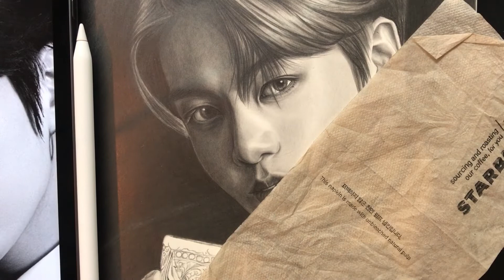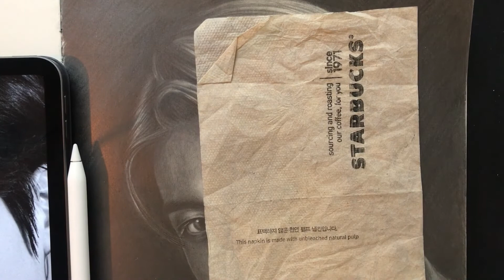How to draw hair((Model : JUNGKOOK of BTS) 연필인물화 머리카락 그리기(모델 : 방탄소년단 정국)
안녕하세요, 디펜입니다.
Hello, I'm D-Pen

이번에  머리카락 그리는 방법에 대한 영상을 만들어 봤습니다.
 I made a video about how to draw hair

미흡하지만 조금이나마 도움이 되어보고자 열심히 만들었습니다.
It's insufficient, but I've worked hard to be helpful.

그럼 즐감 부탁드려요~~

Paper : MOLESKINE ART COLLECTION(size: A4)  몰스킨 아트켈렉션 스케치북 하드커버 A4

Mechanical pencil :
0.3mm(2B)
0.5mm(4B)

Pencil : B, 2B, 4B

eraser : monozero eraser 샤프형 지우개입니다.
                사선으로 잘라 날카롭게 만들어 사용합니다.Cut it into a diagonal cut and make it sharp.

blending : 납작붓 Flat Brush
                  아이메이크업 브러쉬 eyeline brush, Eye shadow brush
                  화장솜 Cosmetic Cotton pad